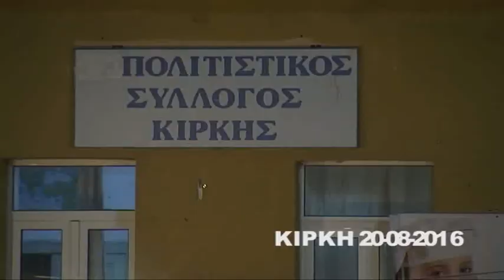ΚΙΡΚΗ 20 08 2016 mpeg4